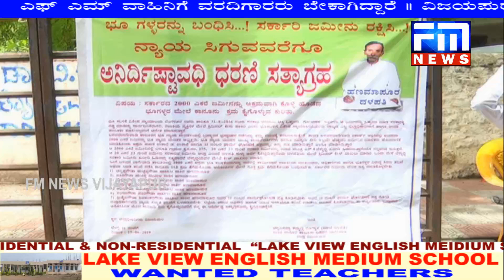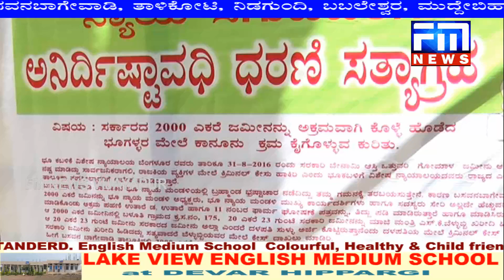ತಹಸೀಲ್ದಾರ್ ಕಚೇರಿಯಲ್ಲಿ ಅಕ್ರಮವಾಗಿ ೨೦೦೦ ಎಕರೆ ಹಕ್ಕು ಪತ್ರ ಬದಲಾವಣೆ | ವೃದ್ಧನಿಂದ ವಿನೂತನ ಪ್ರತಿಭಟನೆ